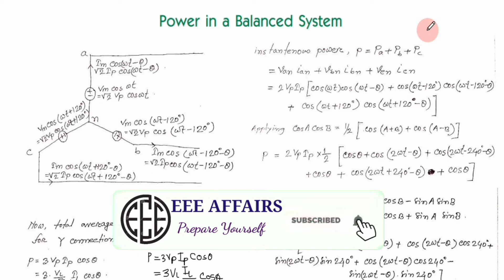42. Real, Reactive and Apparent Power in a 3 Phase Balanced System ।।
42. Real, Reactive and Apparent Power in a 3 Phase Balanced System ।।